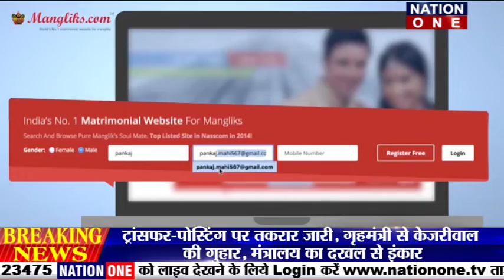bulletin @prime time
उत्तराखंड में समाज कल्याण विभाग द्वारा पेंशनरों का भौतिक सत्यापन किया जाना था लेकिन अभी तक 2 माह में लगभग  20,000 पेंशनरों से अधिक का ही सत्यापन हो पाया है…. जबकि जिले में 79,800 पेंशन लाभार्थी  शामिल है…..वही समाज कल्याण मंत्री यशपाल आर्य ने कहा कि पेंशनरों के सत्यापन के लिए कई जगहों पर कैंप लगाए जा रहे हैं… और पात्रों का ऑनलाइन फार्म जमा किया जा रहा है जिससे गलत लोगों को पेंशन न दिया जाए….
उत्तराखंड के देहरादून पंहुची भारत सरकार की संसदीय सांसदो की टींम को लेकर कांग्रेस के केदारनाथ विधायक मनोज रावत ने राज्य सरकार को आडे हाथो लिया है…..मनोज रावत ने कहा कि प्रदेश में सही स्वास्थ्य सेवाए नही है….. जिसके डर से सरकार ने सांसदो को सरकारी अस्पतालों में नही जाने दिया । साथ ही उन्होंने कहा कि सरकार की नीति स्पष्ट नही है…. कि वो स्वास्थ्य सेवाओं को कब तक पटरी पर ला सकती है….